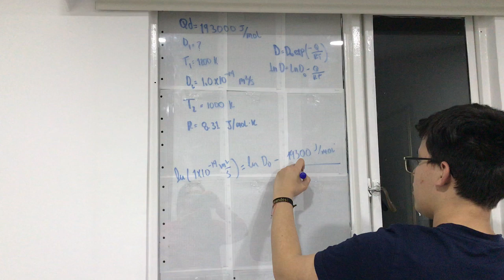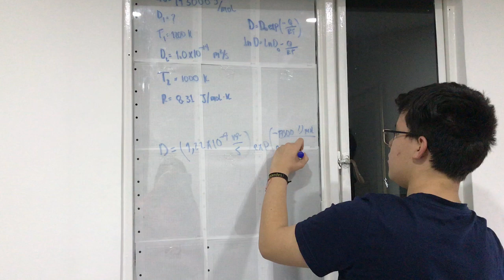quiz semana 15 - Santiago Rodríguez Garavito 201910919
Ejercicio 5.26
The activation energy for the diffusion of copper in silver is 193000 J/mol. Calculate the diffusion coefficient at 1200K (927ºC). Given that D at 1000K (727ºC) is 1.0x10^-14 m^2/s.

referencia:
[1] W. D. Callister, D. G. Rethwisch, Materials Science and Engineering An Introduction, ninth edition, John Wiley & Sons,inc. 2014.